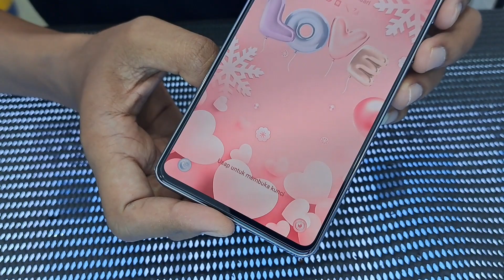Cara pasang antigores privacy, antigores gelap pada hp samsung A73 5G grey